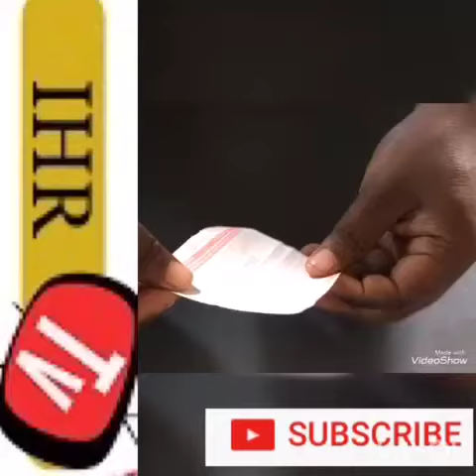How to make paper butterfly